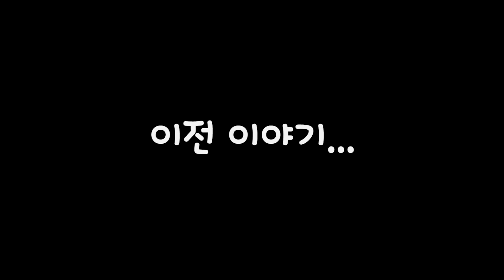60인 스트리머 서버에서 구걸해보기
영상에 나온 일부 음성은 인공지능 성우 서비스 타입캐스트에서 제작 되었습니다
인공지능 성우 삐뚤어진 노을, 가을, 찬구, 토비